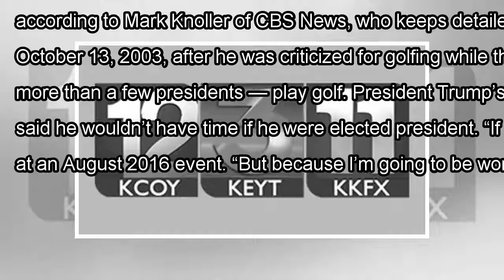[Daily Times]President trump could be on track to triple obama’s time on the golf course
US tycoon Donald Trump plays a stroke as he officially opens his new multi-million pound Trump Inter...